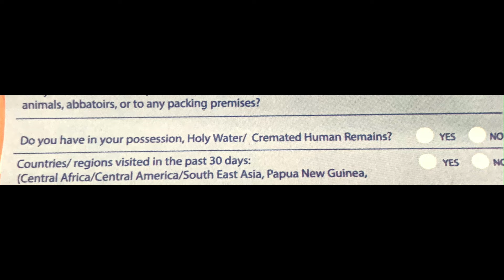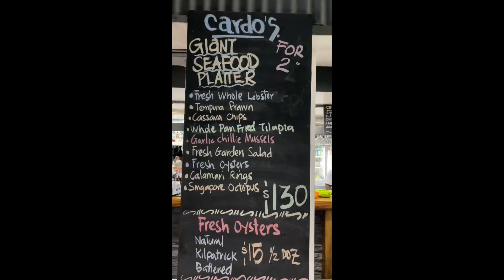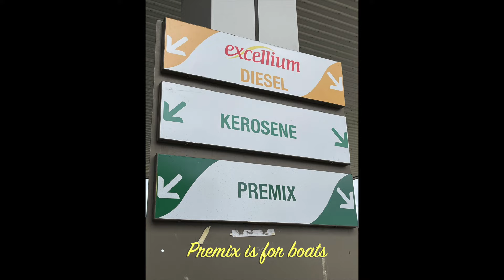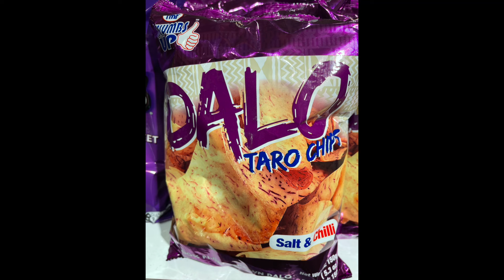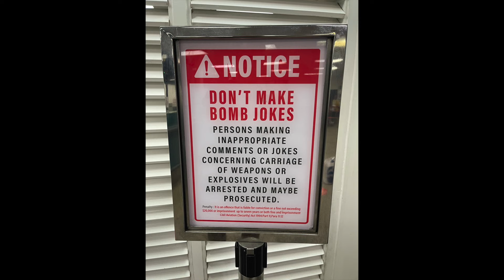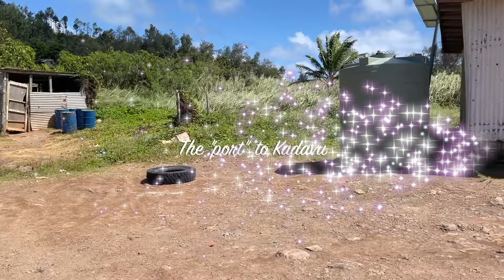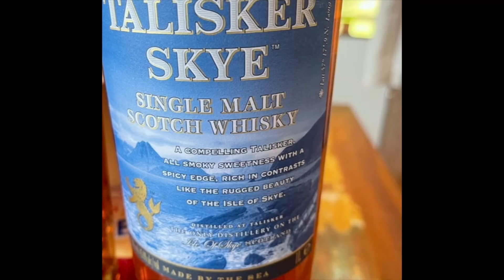The interesting things found from Denarau to Kadavu Island, Fiji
Some more interesting highlights of the Clan of the Nodraivakaruru